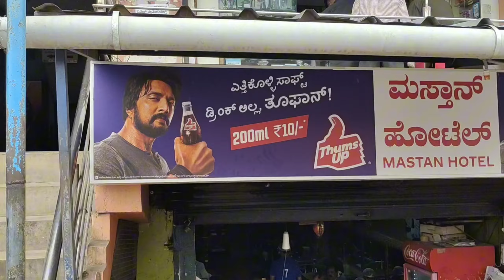Biryani Anekal Masthan Hotel Anekal bus stop